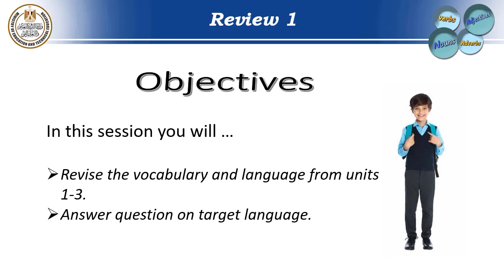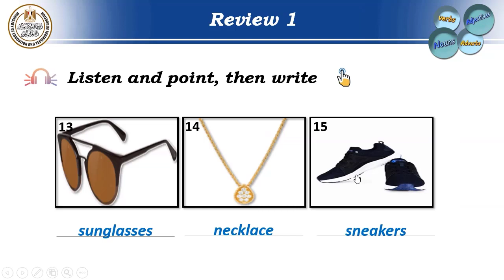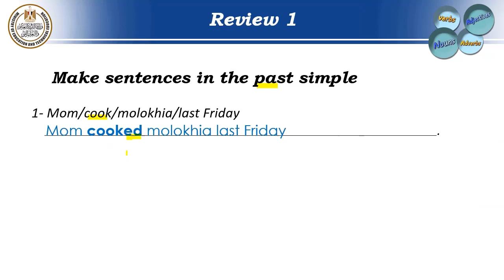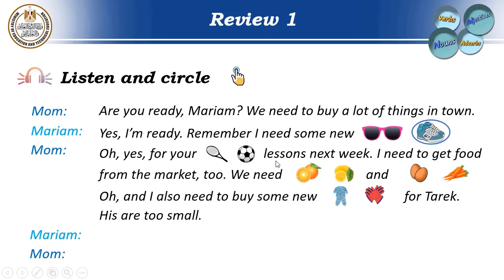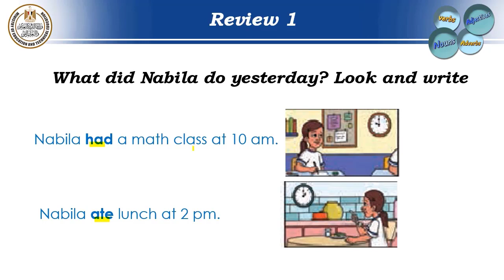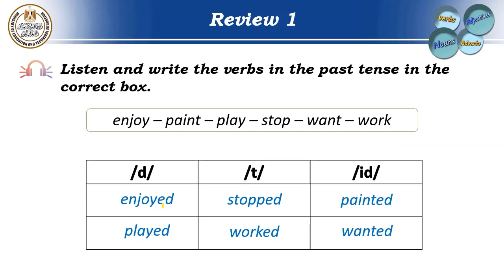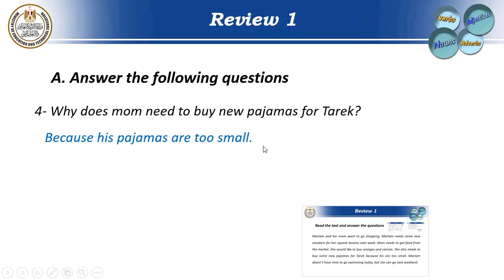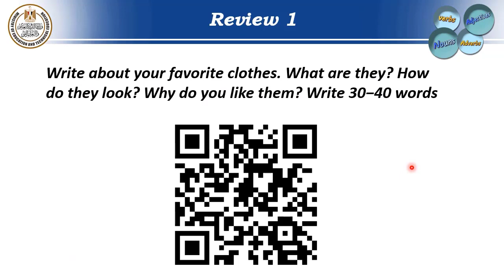English Primary 5 Review1 Part1